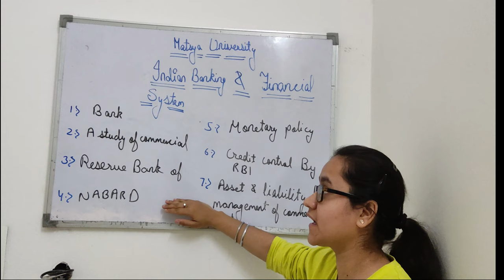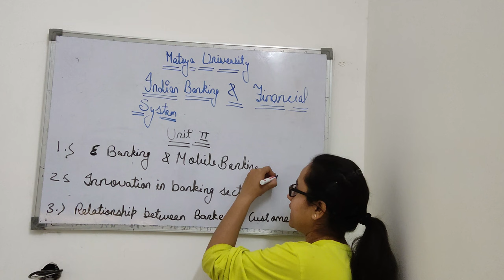B.COM 1st YEAR SYLLABUS : MATSYA UNIVERSITY: Indian Banking and Financial System .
HI , EVERYONE I AM MANPREET KAUR .
IN THIS VIDEO WE WILL STUDY KNOW SYLLABUS OF B.COM 1st YEAR

*FACEBOOK*       MANPREET KAUR